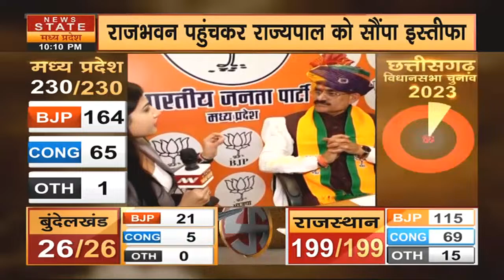MP Election 2023: Madhya Pradesh में BJP की भारी बहुमत से जीत के बाद क्या बोले V.D Sharma ?